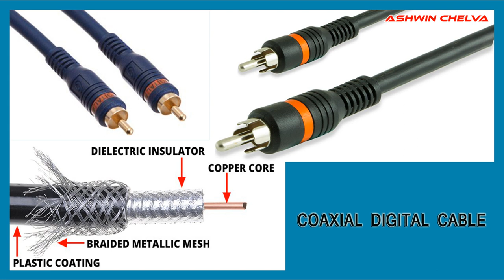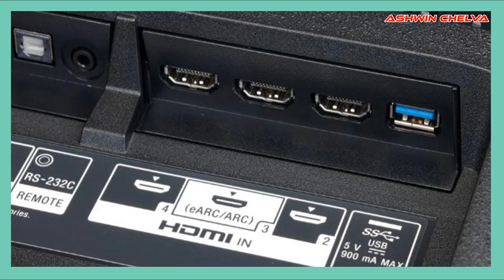Coaxial digital cable tamil | Coaxial port | connection | தமிழ் | Ashwin Chelva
A coaxial digital cable transmits a digital audio signal between two devices. It's commonly used with home theater receivers, music streaming devices, and disc players.

Coaxial digital cables look virtually identical to single analog RCA cables. But they are specially designed to handle the wide frequency bandwidth of digital signals.

A single cable is used to transmit the entire digital signal. Coaxial digital connection ports are typically orange.

A coaxial digital audio connection is used to send S/PDIF digital audio signals between devices. It supports uncompressed PCM stereo audio as well as DTS and Dolby Digital 2.0/5.1/7.1 surround sound signals.

It does not support DVD-A, SACD, Dolby Digital Plus, Dolby Atmos, DTS:X or high-definition audio such as DTS-HD Master Audio and Dolby TrueHD. So, if you want to play this type of audio, you will need to use an HDMI connection.